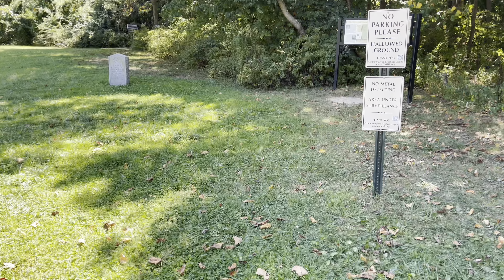YAMAHA XMAX 300 RIDING ADVENTURE/Getting Lost Security Alarms/Stopping At Dealership Look at Bikes!!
Great riding adventure on Labor Day weekend. Getting lost on a road I shouldn’t have been on. And stopping at my local dealership to checkout some new bikes.